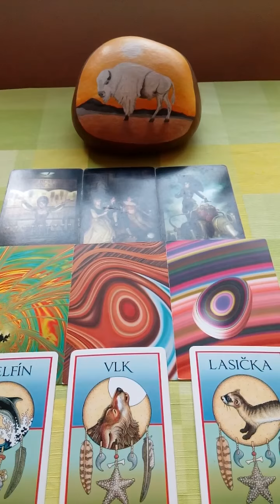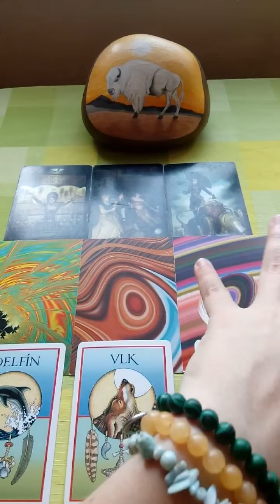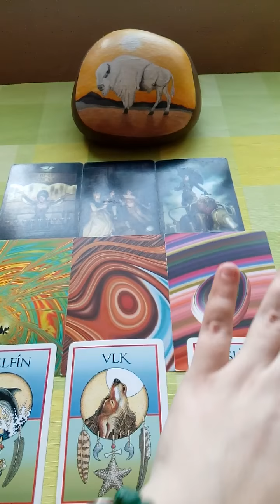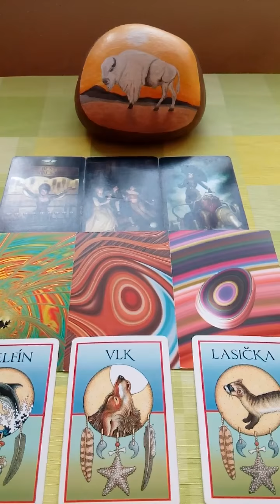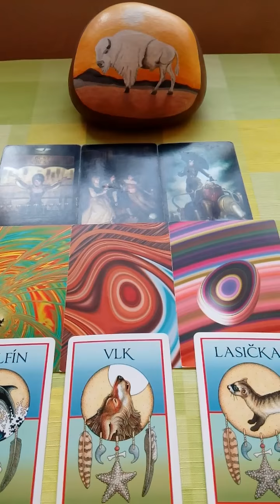Byk vyklad na pristi tyden 23.2.2019